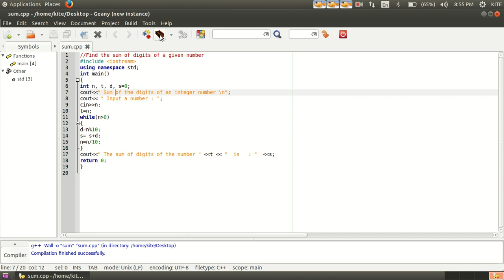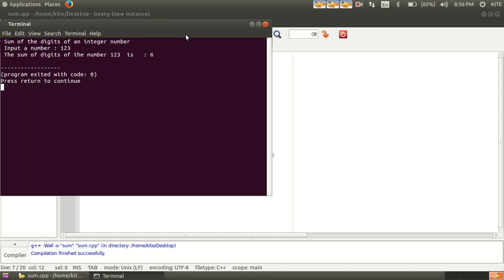Welcome to Online Class Room : GVHSS Omanoor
How to write a c++ Program ?
C++ Programming : Sum of digits of an integer number